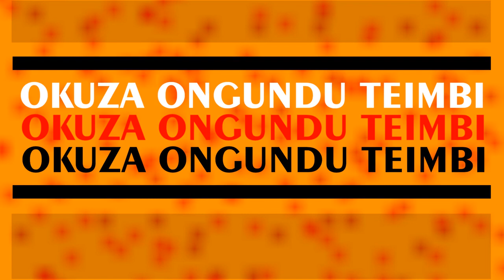te imbi itezimbuka vol 1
Okuza Ongundu te imbi.mp4